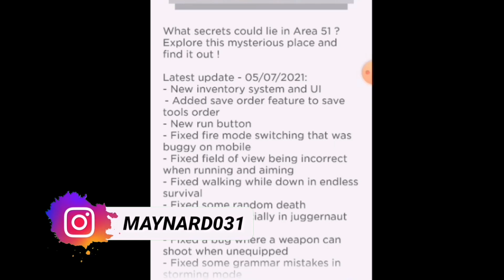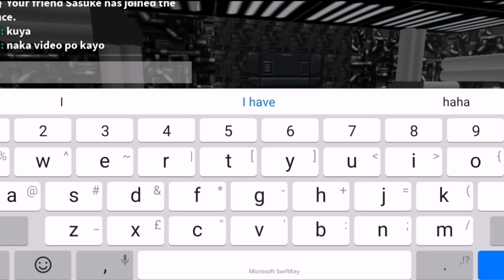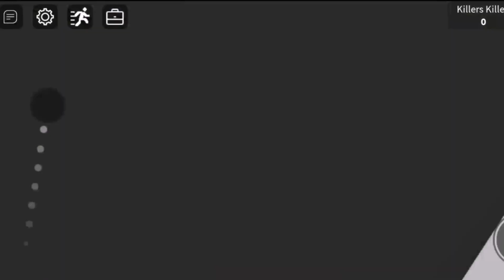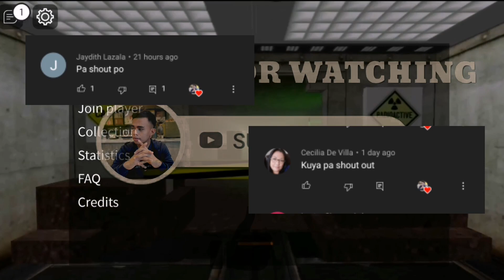BAKIT DI AKO MAKAGAMIT NG WEAPON? HUEHUE 😭 | Survive The Killer In Area 51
Hello guys this is my latest upload called survive and kill  the killer in area 51 from roblox haha grabe TAKBUHAN ginawa namen as in haha para pala siyang survive the killer hehe! Nakakapag taka lang kasi di ako makakuha ng weapon at di ko sila mapatay kaya ayun umasa nalang ako sa mga kasama ko haha yun lang I hope you enjoy it and thanks for watching